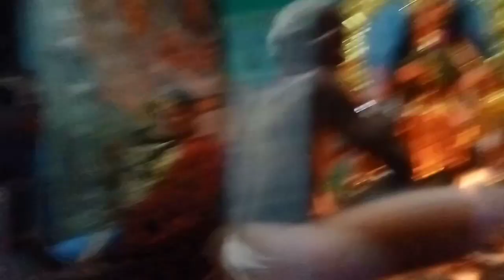Maa Manasa puja... please support subscribe 🙏🌹🙏🌹🙏🌹cutecouplevlogs